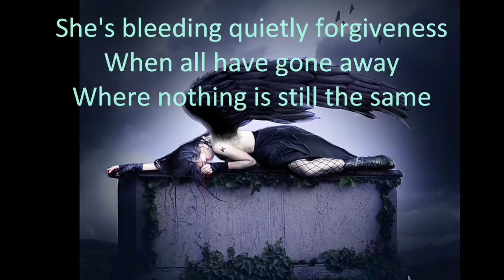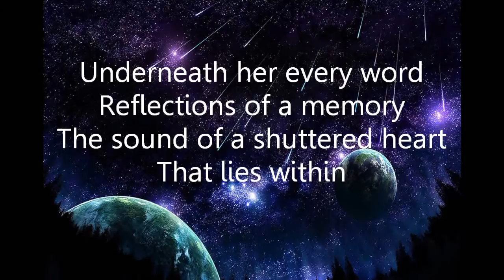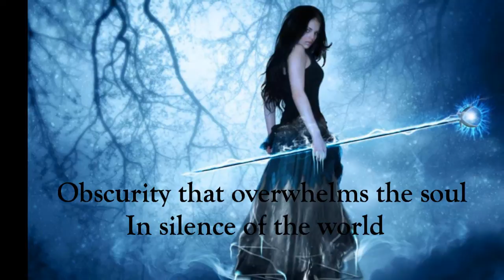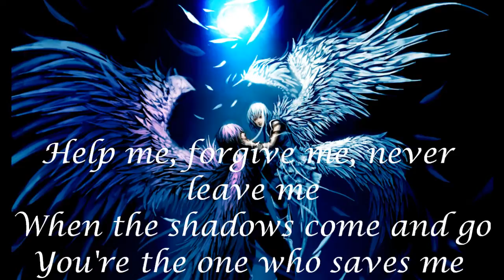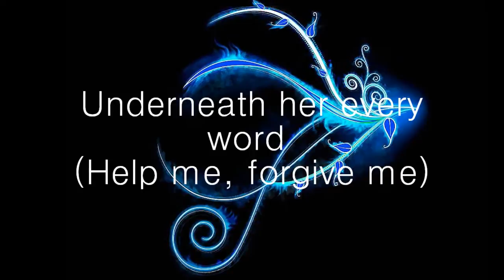Innosense - Mystify (lyrics)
Vasilis Liakos - Bass
Michalis Maroulis - Drums
Aristotelis Papageorgiou - Guitars
Nikos Tsiogas - Keyboards
Vasilis Georgiou - Vocals

Lyrics

Hard, hard to tell the truth
Numb to infiltrate the lies
Life is shinking down in shades
Almost paralyzed

The silence in her eyes
The kindness of her smile
Another worthless touch

She's bleeding quietly forgiveness
When all have gone away
Where nothing is still the same

Help me, forgive me, never leave me
When the shadows come and go
You're the one who saves me

Turn my darkness into light

Underneath her every word
Reflections of a memory
The sound of a shuttered heart
That lies within
Obscurity that overwhelms the soul
In silence of the world